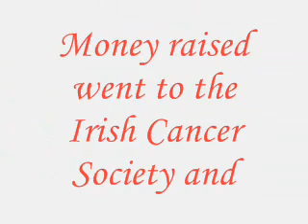The Dunmanway Xmas Swim 2008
Karen, we're all thinking of you.